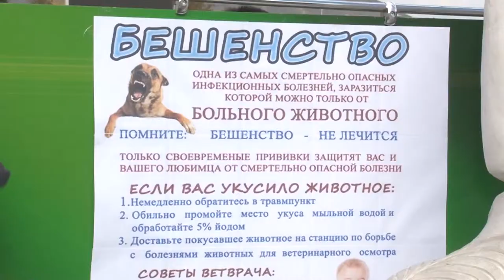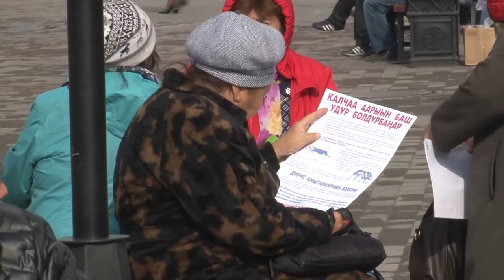В Туве уже зарегистрирован 4 случай бешенства у животных